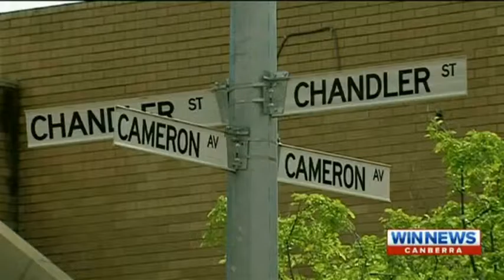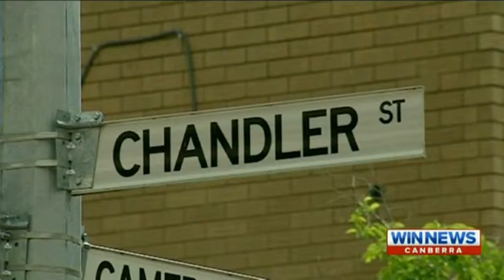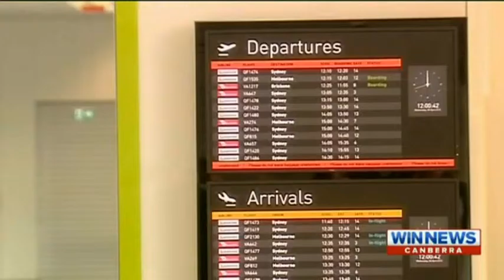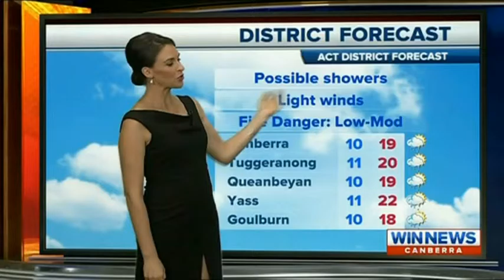WIN News Canberra (13.11.2015)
Amy Duggan and Hannah McEwan present this special 15 minute edition (due to the first test) of WIN Local News for the Canberra and Southern New South Wales region